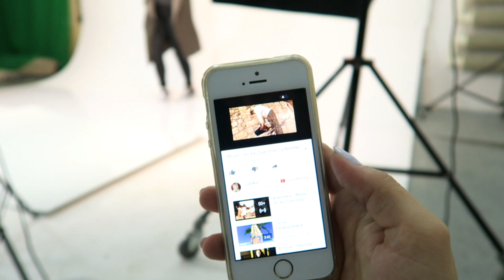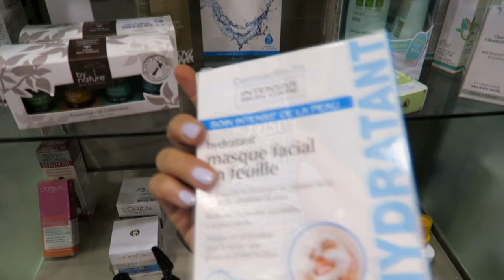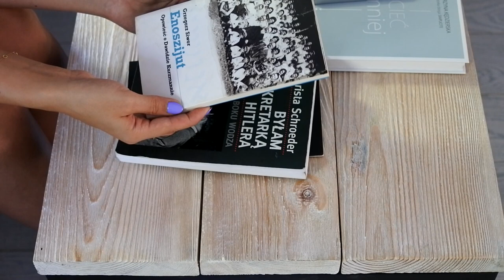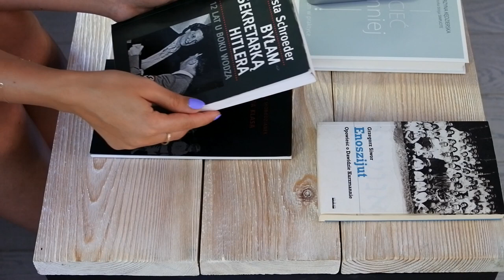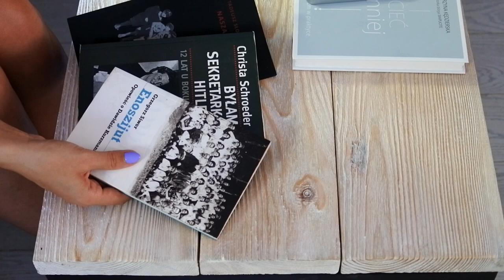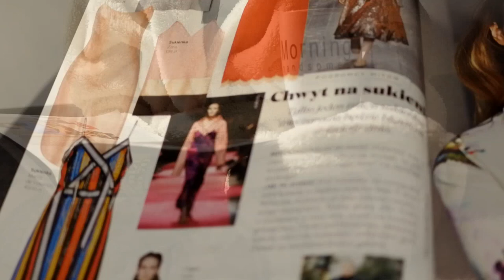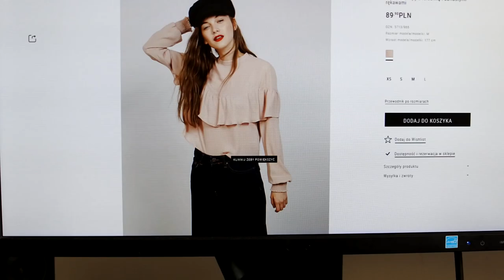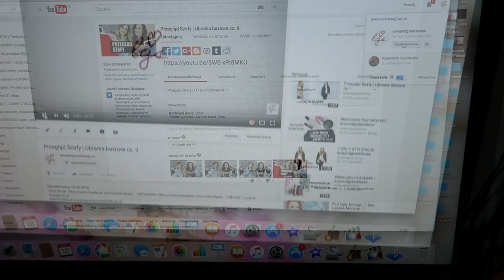Tydzień z LGS | loveandgreatshoes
SNAPCHAT kasialgs, justynalgs

Miłego oglądania..:)